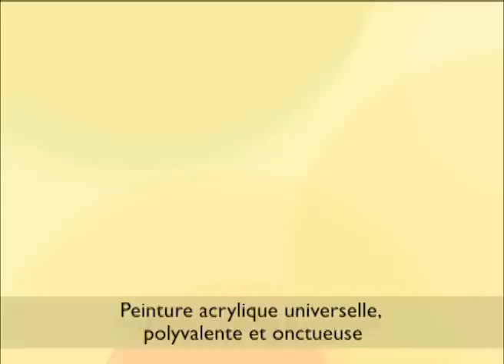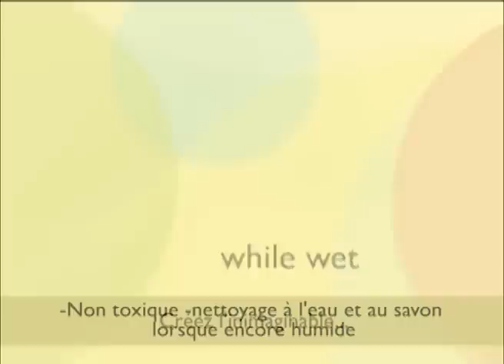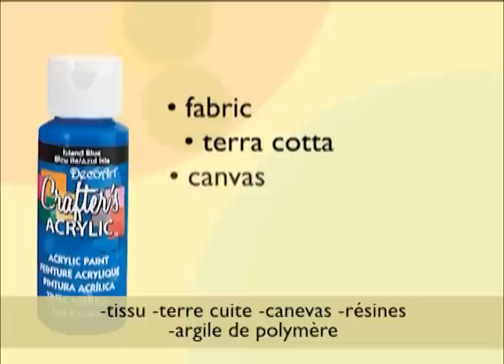acrylique DecoArt Crafter en français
Acrylique Crafter est faible coût de la peinture acrylique pour le revêtement de base simples et des projets d'artisanat. Conçu pour brosser en douceur et uniformément, il couvre en 1 ou 2 couches. Acrylique Crafter est polyvalent et peut être utilisé dans les arts en général et de l'artisanat, au pochoir, des céramiques, des projets scolaires, de décoration et peinture décorative.